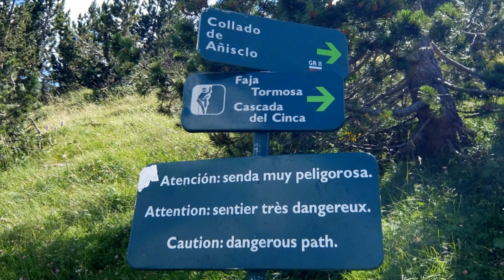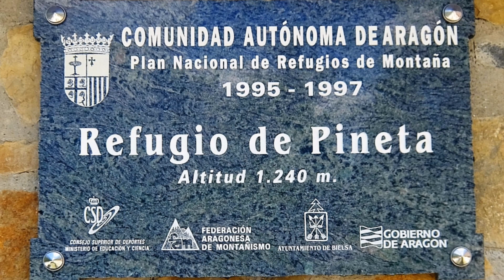Faja las Olas - Collado de Añisclo - bajada al Valle de Pineta (Parque Nacional de Ordesa y MP).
Este vídeo recoge el tramo final de la quinta y última etapa (Refugio de Góriz - Valle de Pineta) de la Travesía 'Baños de Panticosa - Valle de Pineta', una travesía por la crème de la crème del Pirineo, con pernoctaciones en los refugios de Bujaruelo, Sarradets (Francia), Góriz, y Bielsa. Pasando por parajes tan emblemáticos como el Valle del Ara, faldas del Vignemale, San Nicolás de Bujaruelo, Puerto de Bujaruelo , glaciar del Taillón, Circo de Gavarnie, Brecha de Rolando, subidas al Taillón y a Monte Perdido, y sobrevolando el sublime Cañón de Añisclo por la Faja de las Olas. Desde la Faja de las Olas tenemos unas vistas espectaculares del Cañón de Añisclo, Valle de Pineta', y del Collado de Añisclo.